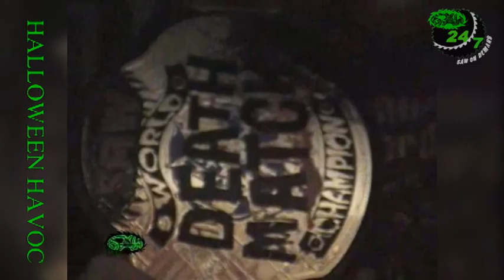S.A.W. 24/7 Beyond The Grass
"Under new management."An in depth look at Burbs's strategy going in to Halloween Havoc. The debut of Z-Money's "Beyond the Grass" interview segment.